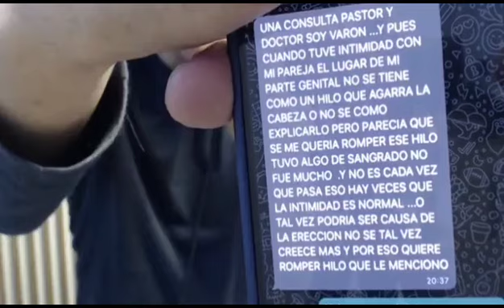CONCEJOS junto al doctor y el pastor Moisés